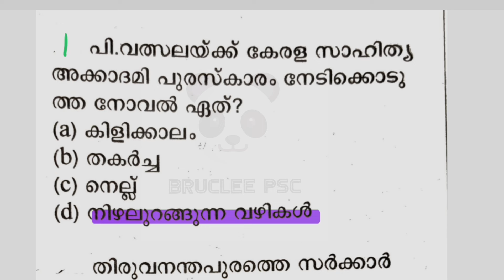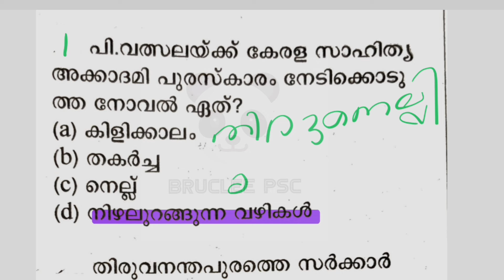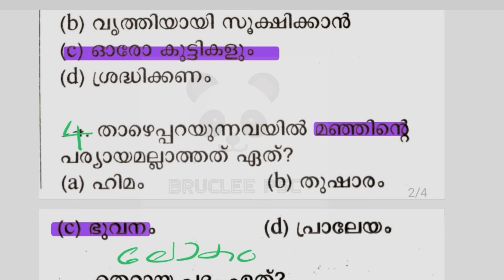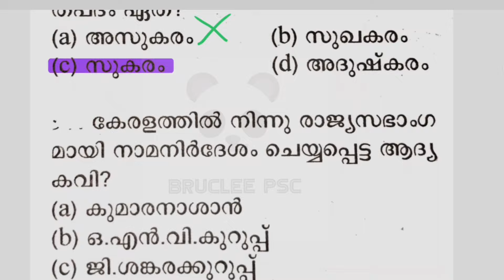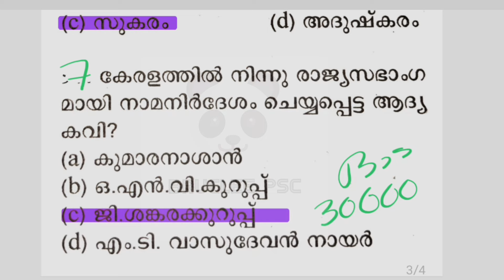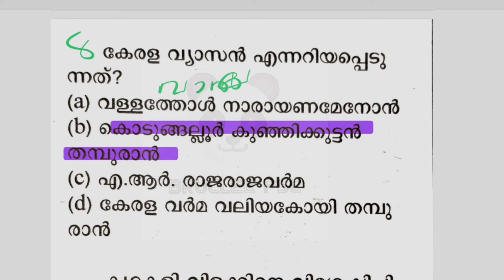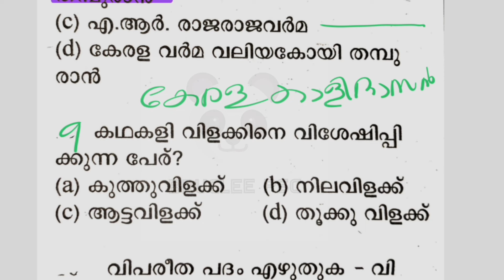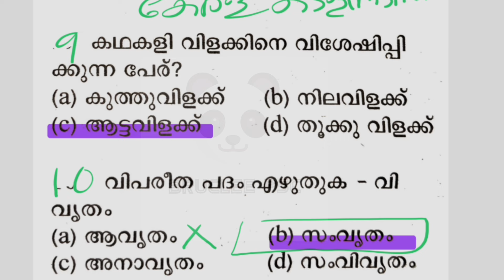Malayalam mission 10/10|DAY -3❤️